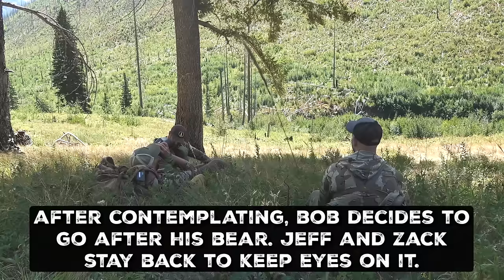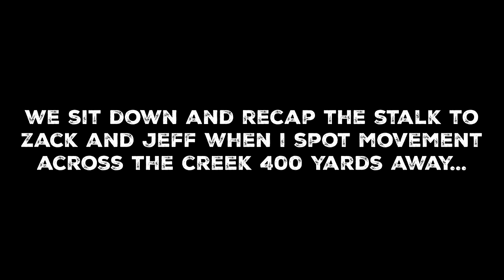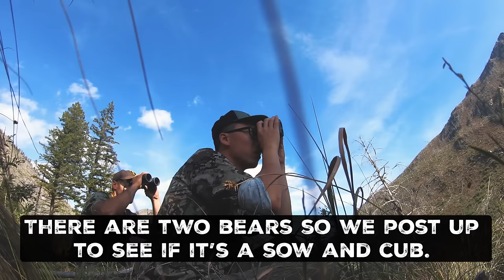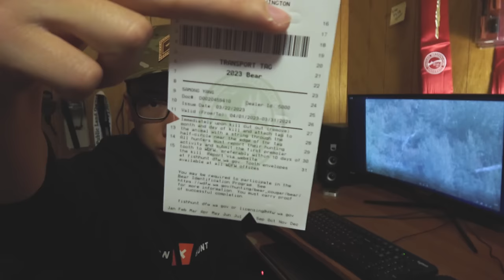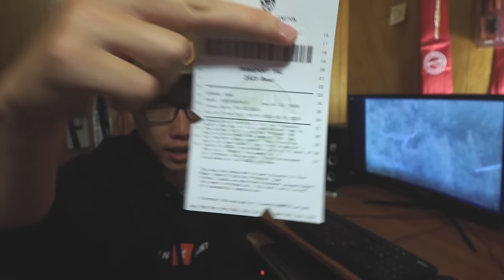High Country Bruins — Mountain Hunting with PNWild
I meet up with my friends over at @PNWild for a true mountain hunt. With limited time, we try to make the best of our time to capitalize on a bear.

📸 Camera Gear:

Video Camera Setup:
• Sony AX53
• Memory Card

Camera Accessories:
• Vortex Summit Carbon II Tripod
• Go Pro Chest Mount
• Go Pro Head Mount
• Best Camera Carrier